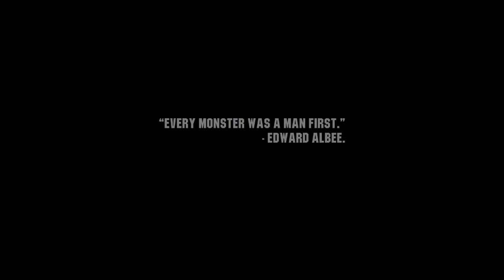Intro // Wasteland 3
ABOUT THIS GAME: In Wasteland 3 you take command of a squad of Desert Rangers, lawmen and women in a post-nuclear world, trying to rebuild society from the ashes. More than a century after the bombs fell, you’re fighting a losing battle to keep your beloved Arizona alive. Then the self-proclaimed Patriarch of Colorado radios, promising aid if you'll do a job he can only entrust to an outsider—rescue his land from the ambitions of his three bloodthirsty children.